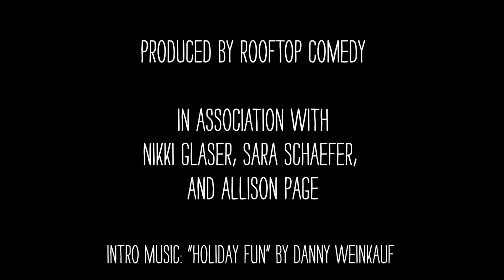Amanda & Kate's Holiday Card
This year, single gals don't have to be left out of the holiday newsletter tradition.